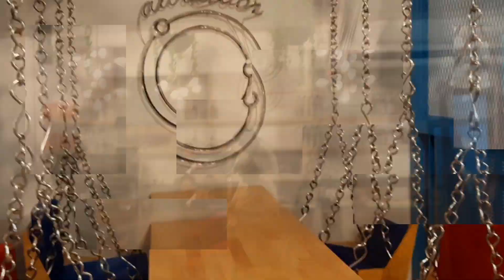Blind Chemistry Vijayawada | Food vlog #1 | Sanjay R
Hey guys, Here's my evening with Blind chemistry, Vijayawada. Hope you like the video.

Blind Chemistry location : Blind Chemistry Vijayawada
Plot No- 40-5-9, Lime Light Building, Tikkle Rd, near D V Manor Hotel, Vijayawada, Andhra Pradesh 520010